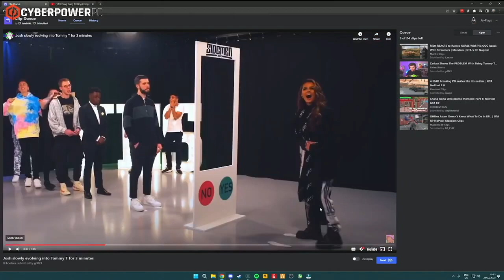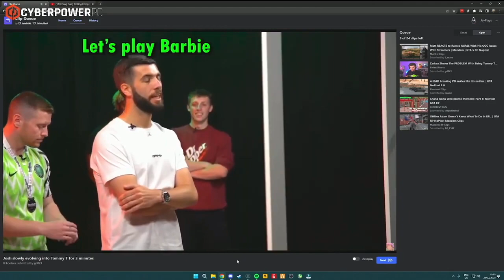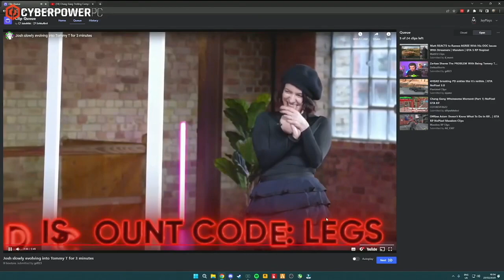Jay On Zerkaa Evolving Into Tommy T | Mandem NoPixel 3.0 Clips